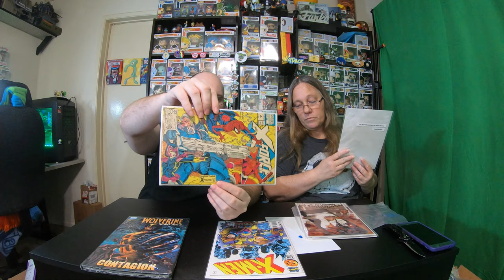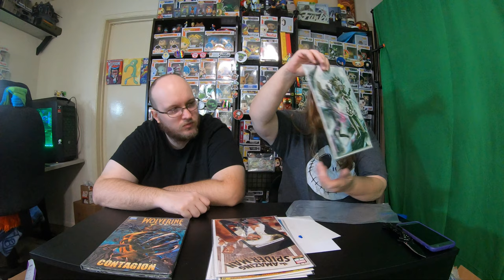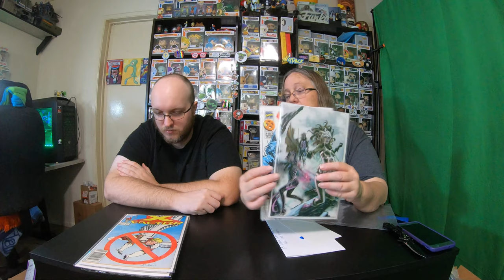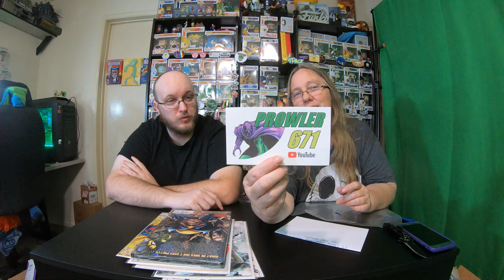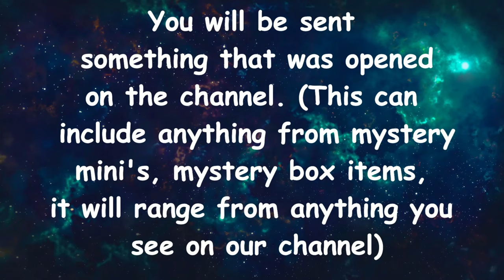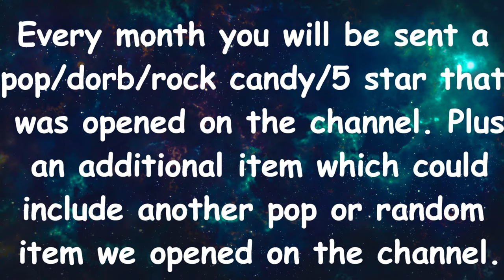Mama J & Spectre unbox the ComicForPopSwap Box